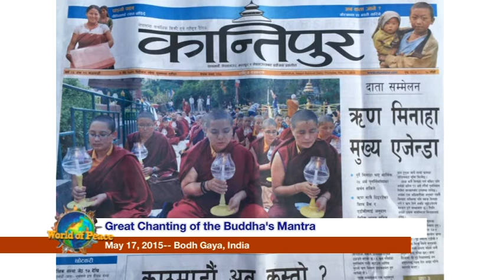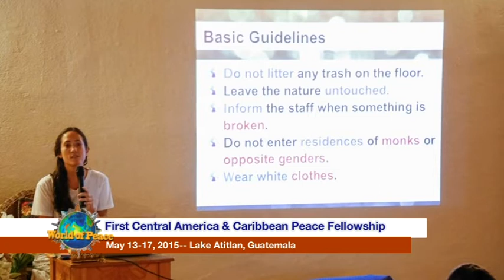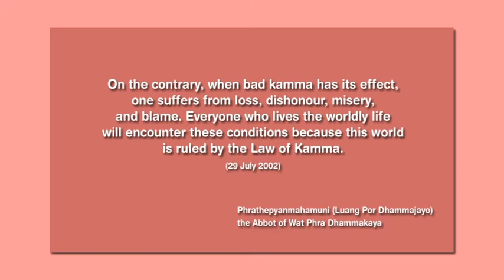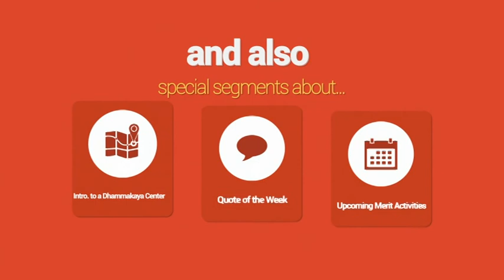Dhammakaya World of Peace: 01 June 2015